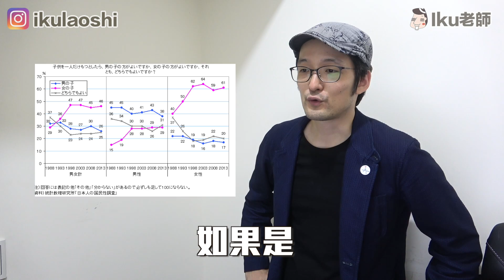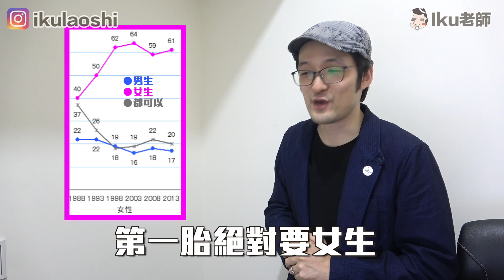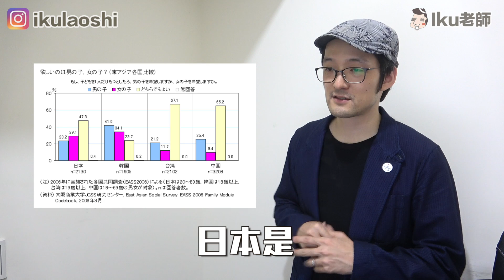到底生男生女哪個好?竟然日本人比較想要女生?! Iku老師 台日生孩大小事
￣Y^Y^Y^Y^Y^Y￣